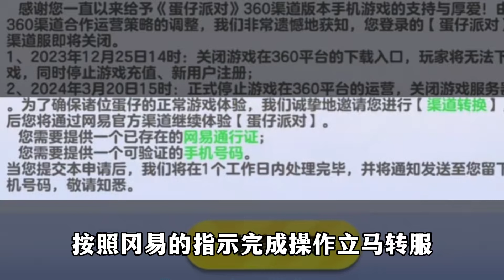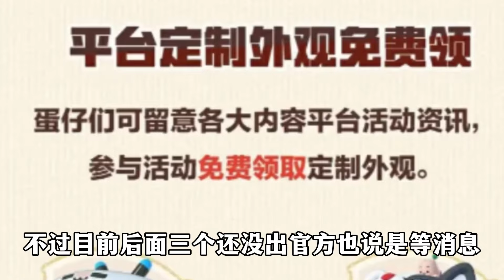蛋仔派对：渠道服部分即将停服！那么有办法获得渠道服的皮肤吗？